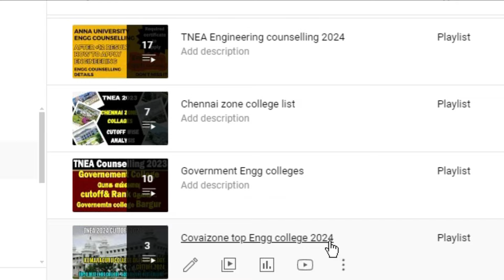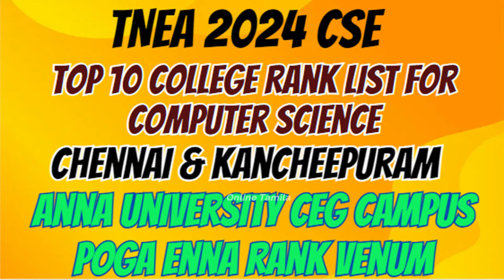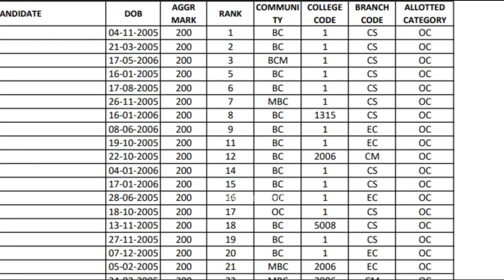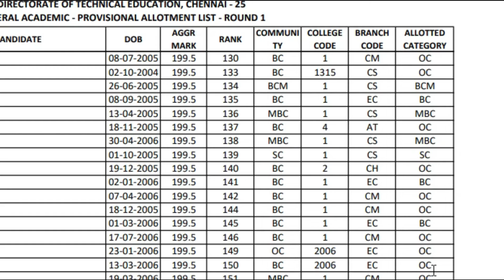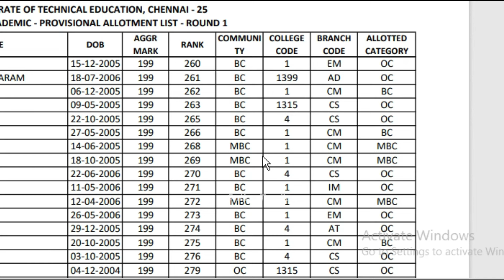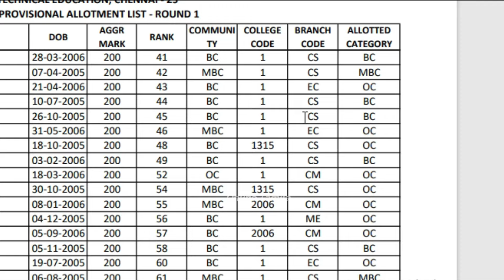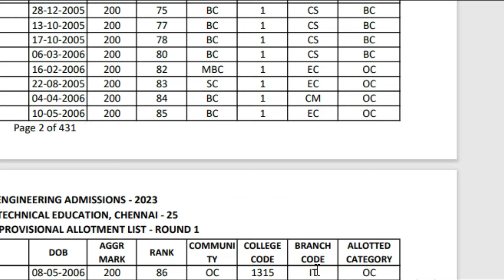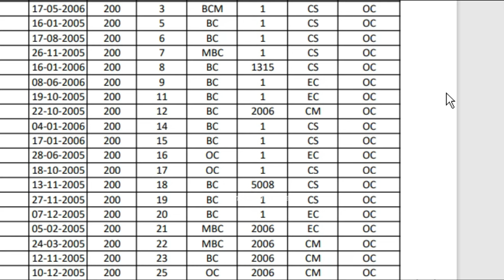TNEA 2024|போன வருஷம் 200/200 எடுத்த student select பண்ணுன branch எது தெரியுமா |tnea 2024 ranklist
For more update join telegram link
Who all are interested in joining Online Class'? and fill out the Google Form.
update your mobile number and name on Telegram.